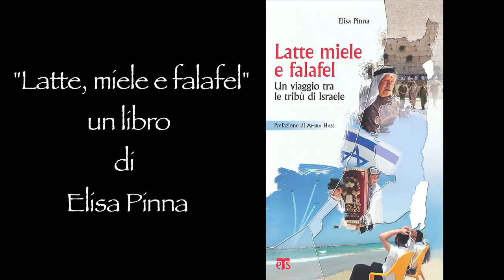Trailer - "Latte, miele e falafel" Un viaggio tra le tribù di Israele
"Latte, miele e falafel" - Un viaggio tra le tribù di Israele

Un libro di Elisa Pinna, con la prefazione di Amira Hass

Edizione Terrasanta

Alle presentazioni del libro sarà proiettato un "docu-corto" sui tanti volti d'Israele, presto anche su YouTube.

Trailer "Latte, miele e falafel":

Riprese di Elisa Pinna
Montaggio di Lucia Balestrieri